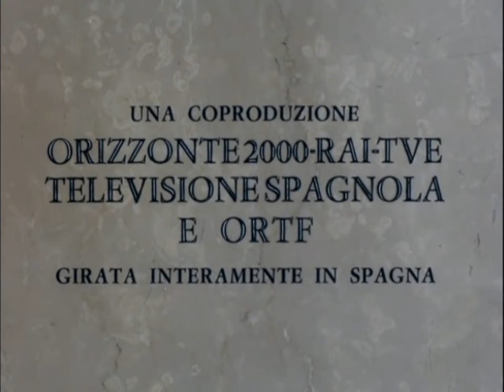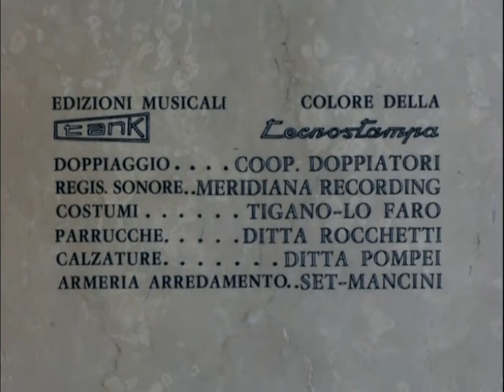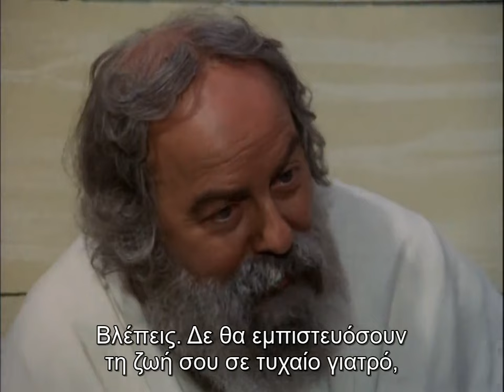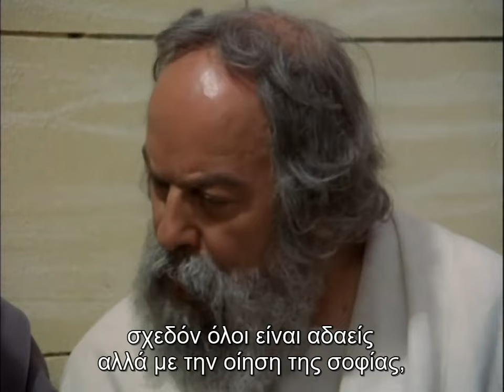Σωκράτης (1971) [HD 720p] ελληνικοί υπότιτλοι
Υπόθεση: Στην αρχαία Αθήνα την επαύριο του πελοποννησιακού πολέμου (431-404 π.Χ.) και λίγο μετά την αποκατάσταση της δημοκρατίας, ο φιλόσοφος Σωκράτης εμφανίζεται ως κατηγορούμενος στο λαϊκό δικαστήριο. Το κατηγορητήριο, αν και πλαστό, είναι πέρα για πέρα σοβαρό. Ο Σωκράτης διώκεται για διαφθορά των νέων και για απιστία στους θεούς. Η ποινή, αν αποδειχθεί ένοχος, είναι το ίδιο σοβαρή με το κατηγορητήριο: θάνατος.

 Ο μεγάλος Ιταλός σκηνοθέτης Ρομπέρτο Ροσελίνι, με αυτή τη γαλλο-ιταλική τηλεταινία, εκπληρώνει έναν πόθο πολλών ετών: να μεταφέρει στην οθόνη τη ζωή και τις ιδέες του σπουδαίου Έλληνα φιλοσόφου. Το αποτέλεσμα είναι ένα ακριβές πορτραίτο, όχι μόνο του Σωκράτη, αλλά και της Αθήνας της εποχής (ξεκινώντας από τη δικτατορία των Τριάκοντα μέχρι και την αποκατάσταση της δημοκρατίας).

 Χωρίς συναισθηματικές εξάρσεις, η ταινία αποτυπώνει σωστά τις βασικές αρχές της φιλοσοφίας του (συμπεριλαμβανομένης της κορυφαίας Διαλεκτικής του), όπως διασώζονται από τα έργα του Πλάτωνα από τα οποία αντλούνται αυτούσιοι οι διάλογοι (Απολογία Σωκράτους και Κρίτωνας). Το ίδιο ισχύει και για τις θρησκευτικές απόψεις του φιλοσόφου, που ρέπουν προς τον μονοθεϊσμό. Δεδομένου του ότι δεν πρόκειται για κάποια υπερπαραγωγή, η ταινία αναπαριστά εξαιρετικά την αρχαία Αθήνα και λίγοι θα πίστευαν ότι δεν γυρίστηκε στην Ελλάδα, αλλά στην Ισπανία.

 Και ένα μικρό ιστορικό σημείωμα: ο μεγάλος σκηνοθέτης ήθελε να γυρίσει τη ταινία στην Ελλάδα με τη συμμετοχή Ελλήνων ηθοποιών στους δεύτερους ρόλους. Δυστυχώς, αυτό ήταν απαγορευμένο λόγω του εμπάργκο των ευρωπαϊκών κρατών στη Δικτατορία των Συνταγματαρχών. Έτσι επιλέχθηκε η... Ισπανία που βρισκόταν ακόμα υπό τη Φασιστική Δικτατορία του Φρανσίσκο Φράνκο!

 Πρωτότυπος Τίτλος: Socrate
 Βαθμολογία IMDb: 7,1/10
 Σκηνοθεσία: Roberto Rossellini
 Πρωταγωνιστούν: Jean Sylvère, Anne Caprile, Giuseppe Mannajuolo, Ricardo Palacios,
Elio Seraffini, Julio Morales, Emilio Miguel Hernández, Emilio Hernández Blanco, Paco Catalá, Antonio Alfonso